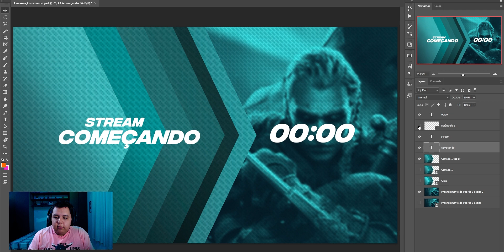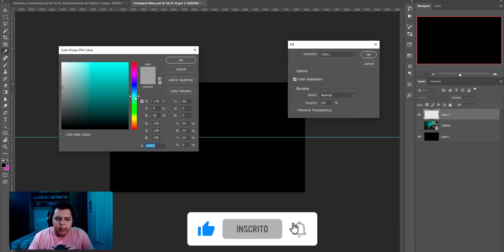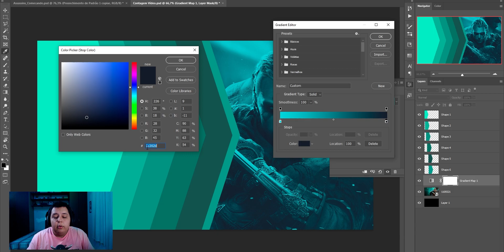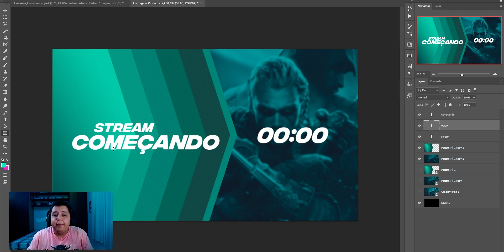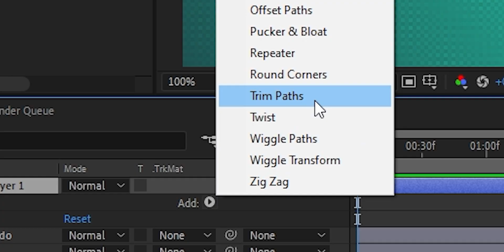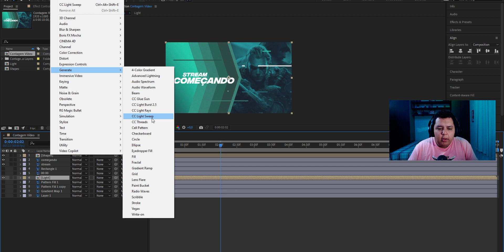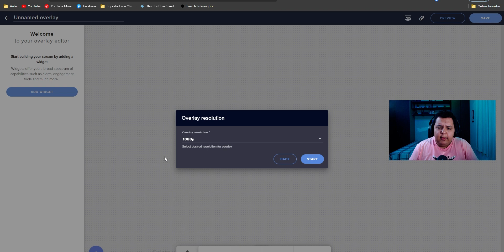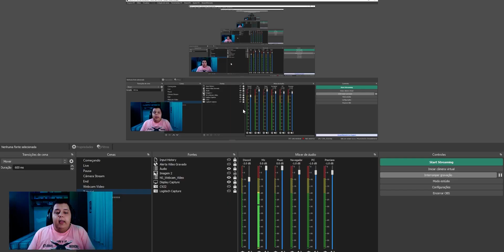COMO FAZER CONTAGEM REGRESSIVA PARA LIVES - PHOTOSHOP & AFTER EFFECTS!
Vou te mostrar como fazer uma cena de introdução de live com contagem regressiva para lives. Vamos criar um design no Adobe Photoshop e fazer a animação no After Effects. Depois adicionar um cronômetro muito simples pelo Streamelements. E a melhor forma de renderizar e mostro como você pode criar uma cena e aplicar a contagem regressiva no OBS Studio.

00:00 - Intro
00:17 - Explicação N° 1
01:22 - Adobe Photoshop
07:55 - Explicação N° 2
08:16 - After Effects
12:53 - Render
13:41 - StreamElements (1)
14:37: Explicação n°3
14:55 - StreamElements (2)
15:12 - Adicionar no OBS